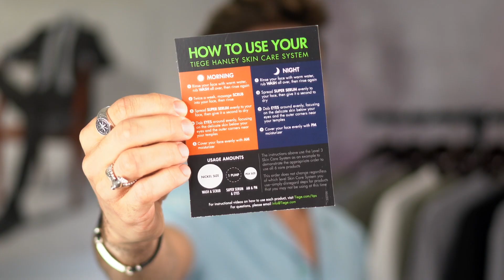7 HUGE Grooming Mistakes MOST MEN Make (and how to fix them)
Topic of discussion: What is the most recent grooming habit that you've picked up?!

Taking care of your skin and your hair is important and I'm here to remind you just how important it is- and it's hard for most men to admit it, because most men don't even want to talk about these things. That's why there are so many mistakes being made by MOST men. We are not most men and today we are here to talk about these mistakes, figure out how to fix them and most importantly, take your grooming to the next level. Watch the video and let me know if you learned anything new in the comments!